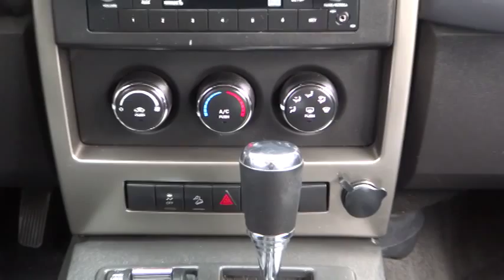2012 Jeep Liberty Fontana Chino Norco Moreno Valley San Bernardino V43238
2012 Jeep Liberty  - Stock#: V43238 - VIN#: 1C4PJMAK5CW167121